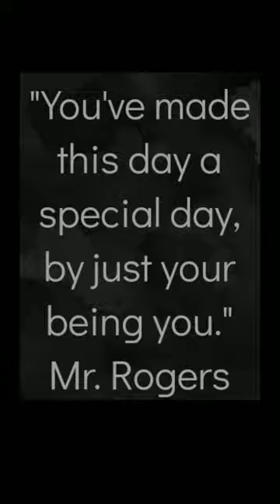Play It Your Way -- Fur Elise, Beethoven, 1st Section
My interpretation of the 1st section of Beethoven's Fur Elise uses lots of rubato and expressiveness, especially in the ending... just to be a little less status quo! :-)

Traditionalists and Purists will probably cringe when they hear it. They would probably call it excessive, ostentatious, and pretentious.They'll contend that it's not the way the composer intended it to be played.

And although that debatable point might be true, I believe that it is equally important to be true to yourself and play the music the way you hear it on the inside of you rather than worrying overmuch about what others think.

"To thine own self be true."
   -- Shakespeare

"I don't go by the rule book... I lead from the heart, not the head."
   -- Princess Diana

"If a man does not keep pace with his companions, perhaps it is because he hears a different drummer. Let him step to the music which he hears, however measured or far away."

"You've made this day a special day, by just your being you."
  -- Mr. Rogers